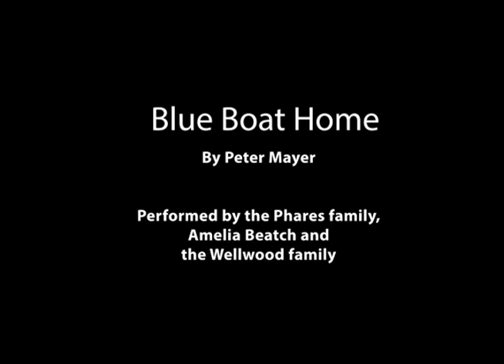Blue Boat Home (April 12, 2020)